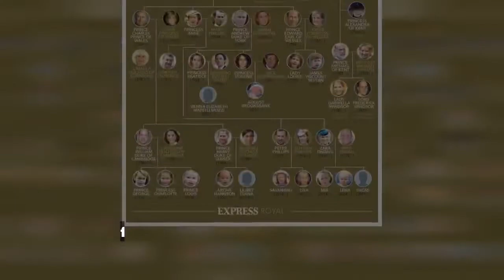'Family business comes first!' Royal fans back Kate and William over Lilibet party absence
Meghan Markle and Prince Harry 's daughter Lili turned one on Saturday, in the midst of the Platinum Jubilee celebrations. The milestone was marked by the Sussexes with close friends and family during a casual garden party, as stated by the couple's office. Two days after the birthday of the tot, a report by Page Six claimed Meghan and Harry had invited to their daughter's party also Prince William an